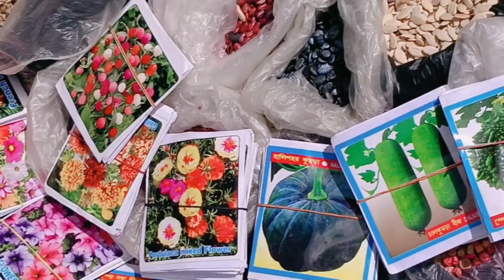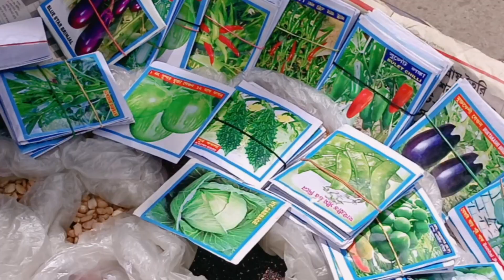8.8.22 Best cheapest plants &pet Market in kolkata galiff street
8.8.22 Best cheapest plants &pet Market in kolkata galiff street